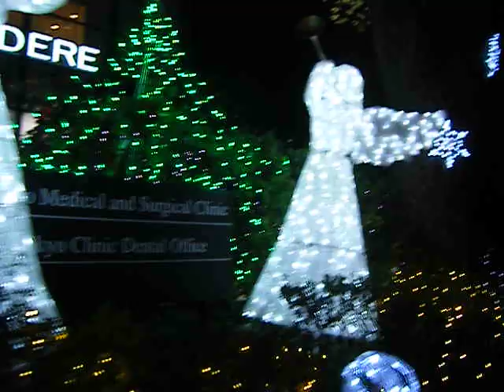クリスマス2018東京タワー20181218周囲を歩いてみた640x480 DSCF1008